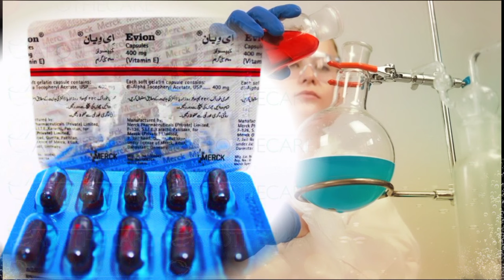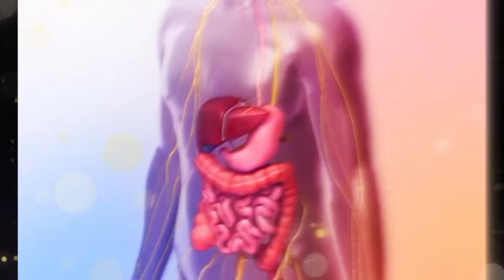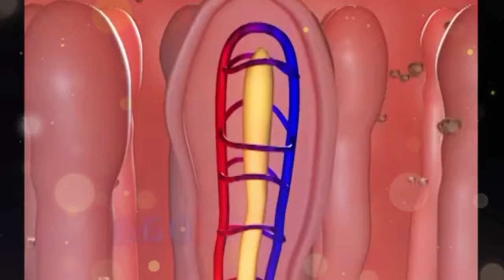How To Use Evion (Vitamin E) Capsule / Benefits, Uses & Side Effects (Urdu - Hindi)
In this video, we're going to explore the remarkable benefits, various uses, and potential side effects of Vitamin E – an essential nutrient that plays a crucial role in maintaining our overall well-being.

🌿 **Chapter 1: Unveiling the Benefits of Vitamin E**
Vitamin E is a potent antioxidant that supports our body's defenses against harmful free radicals. It's known for its ability to promote skin health by nourishing and protecting it from oxidative stress. Join us as we uncover how Vitamin E aids in maintaining youthful and radiant skin, promoting hair health, and contributing to the overall vitality of our body.

🌞 **Chapter 2: Exploring the Diverse Uses of Vitamin E**
Beyond its role in skincare, Vitamin E has a wide range of applications. We'll delve into how it supports our immune system, aids in proper cell function, and even helps in preventing certain chronic conditions. Discover its potential in promoting heart health, eye health, and more. We'll also discuss Vitamin E's role as a natural moisturizer and its use in topical treatments.

🚫 **Chapter 3: Navigating Potential Side Effects and Precautions**
While Vitamin E offers numerous benefits, it's important to be aware of potential side effects and precautions. We'll discuss the recommended daily intake and how exceeding it can lead to adverse effects. Learn about possible interactions with medications and medical conditions, ensuring that you make informed decisions about incorporating Vitamin E into your routine.

🔬 **Chapter 4: How to Safely Incorporate Vitamin E**
Curious about how to include Vitamin E in your daily life? We've got you covered. Discover dietary sources rich in Vitamin E, such as nuts, seeds, and leafy greens. We'll also share insights on using Vitamin E supplements responsibly, and provide tips on integrating it into your skincare regimen for maximum benefits.

Join us on this enlightening journey as we unravel the mysteries of Vitamin E, backed by research and expert insights. Whether you're looking to enhance your skin's radiance, boost your overall health, or simply learn more about this incredible nutrient, our comprehensive guide has you covered.

Empower yourself with knowledge and make informed choices for a healthier, happier you.